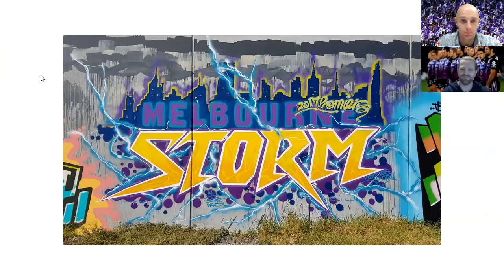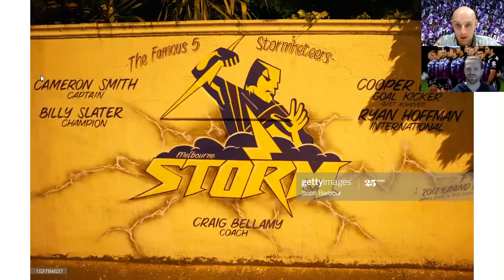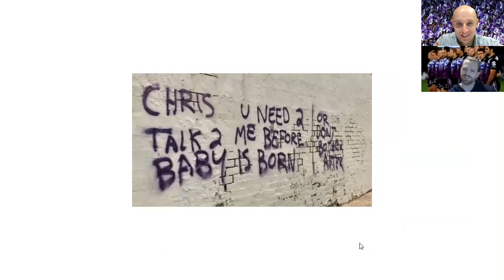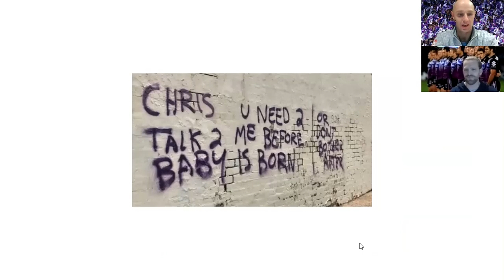Pole's Ponderings: Melbourne Storm Graffiti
Pole looks at some of the best and well known Storm graffiti/street art around town.

Graffiti Artist Mentioned:
Sid Tapia